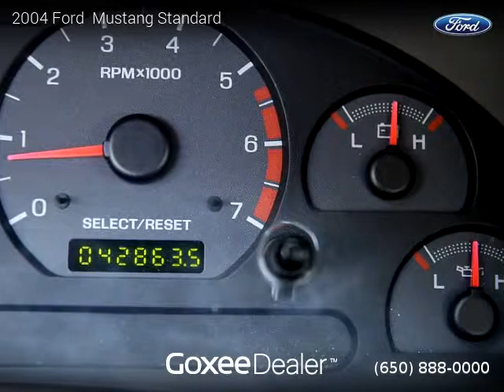2004 Ford Mustang Standard - Goxee Dealer Demo Site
Goxee Dealer Demo Site
65000 Someaddress

2 owners, Clean title, Extended Warranty Available, 42,861 miles, Automatic, Silver exterior, Gray interior, Coupe, RWD: Rear Wheel Drive, 2 doors, 6 cylinders, Gasoline, MPG City 16 and 24 in Hwy.